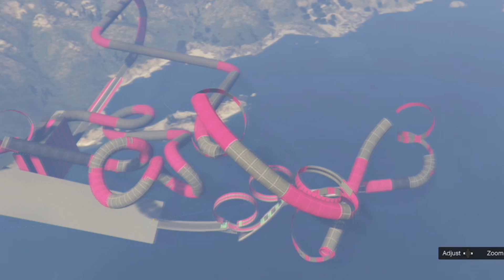GTA V Stunt Race: Pink Inferno by o War Eagle o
A stunt race I made for expert drivers. This map has wall rides and crazy tube parts for those who want to test their skill as a driver.